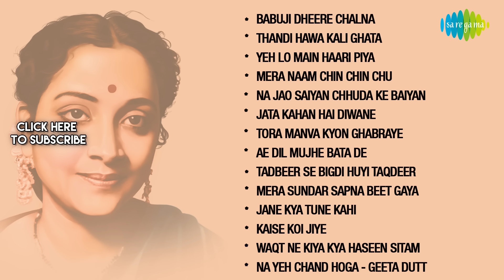Anmol Ratan |Geeta Dutt Vol 1 | Babuji Dheere Chalna | Thandi Hawa Kali Ghata | Yeh Lo Main Haari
Babuji dheere chalna,Thandi hawa kali ghata,Yeh lo main haari piya and more from the famous album Anmol Ratan should be on your playlist

Click to listen to the songs of choice:
00:04 Babuji dheere chalna
03:32 Thandi hawa kali ghata
07:05 Yeh lo main haari piya
10:16 Mera naam chin chin chu
14:41 Na jao saiyan chhuda ke baiyan
18:49 Jata kahan hai diwane
22:03 Tora manva kyon ghabraye
26:37 Ae dil mujhe bata de
31:27 Tadbeer se bigdi huyi taqdeer
34:51 Mera sundar sapna beet gaya
38:12 Jane kya tune kahi
42:21 Kaise koi jiye
45:30 Waqt ne kiya kya haseen sitam
49:01 Na yeh chand hoga - geeta dutt

Song: Babuji Dheere Chalna
Album: Aar Paar
Artist: Geeta Dutt
Music Director: O.P. Nayyar
Lyricist: Majrooh Sultanpuri

Song: Thandi Hawa Kali Ghata
Album: Mr. And Mrs. 55
Artist: Geeta Dutt
Lyricist: Majrooh Sultanpuri

Song: Yeh Lo Main Haari Piya
Album: Aar Paar
Artist: Geeta Dutt
Lyricist: Majrooh Sultanpuri

Song: Mera Naam Chin Chin Chu
Album: Howrah Bridge
Artist: Geeta Dutt
Lyricist: Qamar Jalalabadi

Song: Na Jao Saiyan Chhuda Ke Baiyan
Album: Sahib Bibi Aur Ghulam
Artist: Geeta Dutt
Music Director: Hemant Kumar
Lyricist: Shakeel Badayuni

Song: Jata Kahan Hai Diwane
Album: C.I.D.
Artist: Geeta Dutt
Lyricist: Majrooh Sultanpuri

Song: Tora Manva Kyon Ghabraye
Album: Sadhana
Artist: Geeta Dutt
Music Director: N. Dutta
Lyricist: Sahir Ludhianvi

Song: Ae Dil Mujhe Bata De
Album: Bhai Bhai
Artist: Geeta Dutt
Music Director: Madan Mohan
Lyricist: Rajendra Krishan

Song: Tadbeer Se Bigdi Huyi Taqdeer
Album: Baazi
Artist: Geeta Dutt
Music Director: S.D. Burman
Lyricist: Sahir Ludhianvi

Song: Mera Sundar Sapna Beet Gaya
Album: Do Bhai
Artist: Geeta Dutt
Lyricist: Raja Mehdi Ali Khan

Song: Jane Kya Tune Kahi
Album: Pyaasa
Artist: Geeta Dutt
Lyricist: Sahir Ludhianvi

Song: Kaise Koi Jiye
Album: Baadbaan
Artist: Geeta Dutt
Music Director: Timir Baran, S.K. Pal
Lyricist: Indeewar

Song: Waqt Ne Kiya Kya Haseen Sitam
Album: Kaagaz Ke Phool
Artist: Geeta Dutt
Lyricist: Kaifi Azmi

Song: Na Yeh Chand Hoga - Geeta Dutt
Album: Shart
Artist: Geeta Dutt
Lyricist: S.H. Bihari